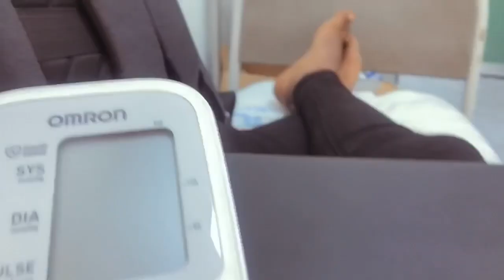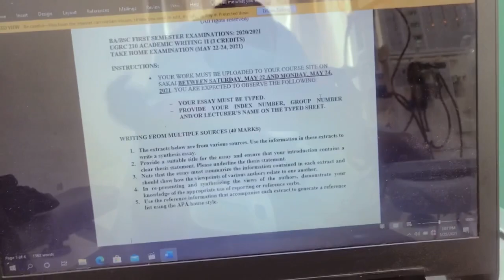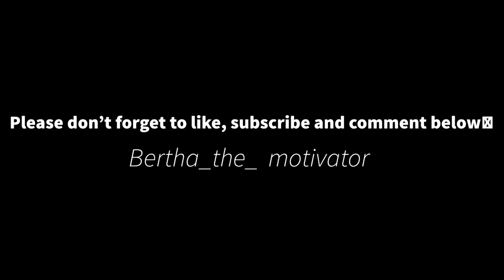HAVE DIALYSIS WITH ME😌 || a day at the hospital || first vlog🥳